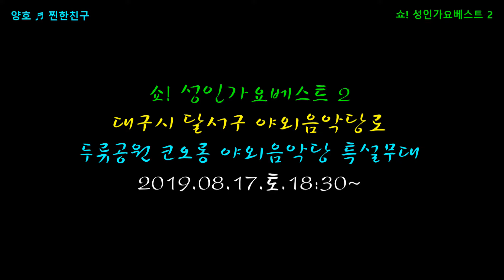가수 양호 = ♪찐한친구 . 쇼! 성인가요베스트 2 .190817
초대가수  :  양호
영상감독  :  ahyoung아영  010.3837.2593
촬영장소  :  대구 달서구 두류동  코오롱야외음악당특설무대